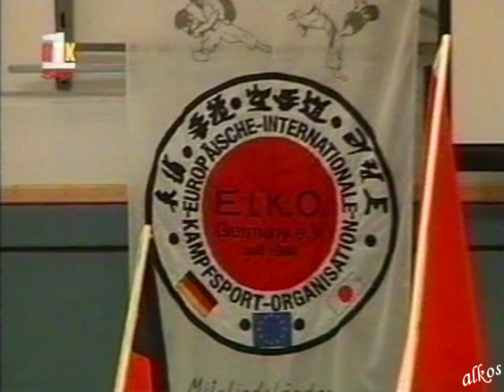KARATE , LANGEN FRANKFURT 2004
Klubi "SKG Kosova" nga Frankfurti, në kampionatin e sivjemë  evropian të karatesë, që u mbajt në Langen afër Frankfurtit, siguroi 11 medalje të arta dhe vendin e parë në garat Ekipore